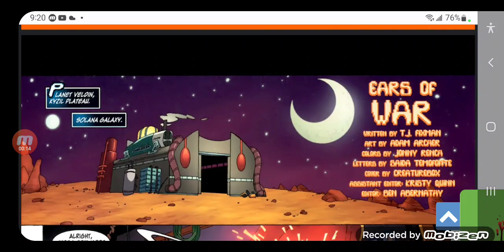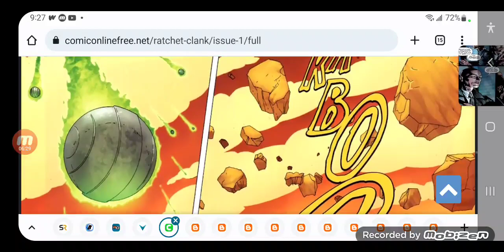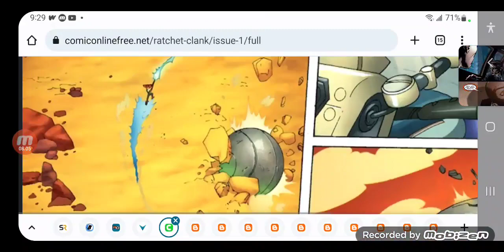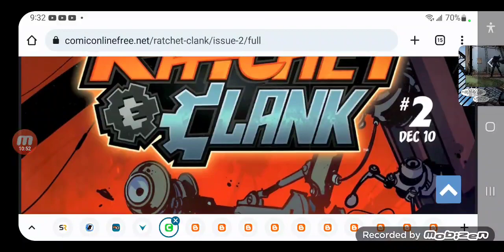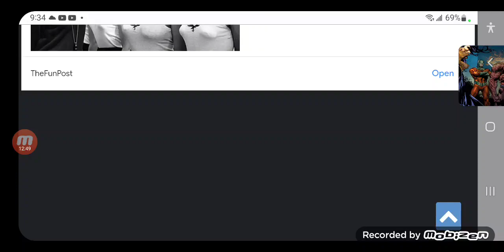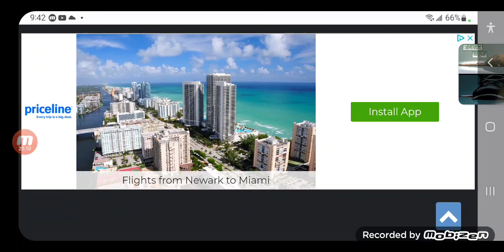DC Comic's Ratchet & Clank Full Comic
With Dr. Nefarious defeated, galactic heroes Ratchet and Clank return home for some well-earned rest. But when entire planets begin disappearing, Galactic President Qwark calls them back into action to solve the mystery! Can the duo once again save the universe? The hit Sony game comes to comics!

Warner Bros and Sony

Ratchet
Dr. Clank
Cronk
Zephyr
Talwyn
Qwark
Sasha
President Phyronix
Tachyon
Klink
Vorn Garblak
Artemis Zogg
Dr. Nefarious

Ratchet & Clank to belongs Insomniac Games Warner Bros and Sony Interactive Entertainment DC Comic Series